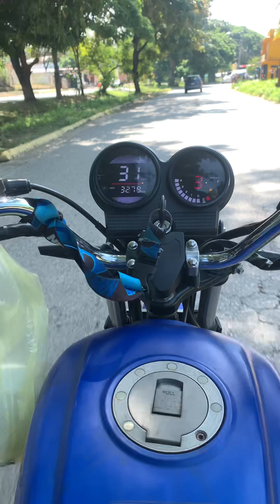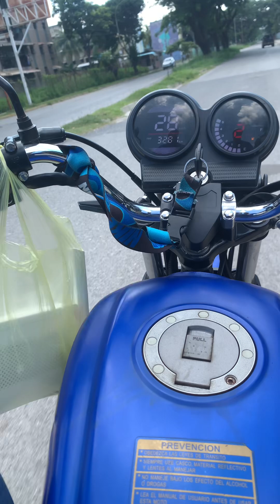Caña de azúcar Mario Briceño Iragorri